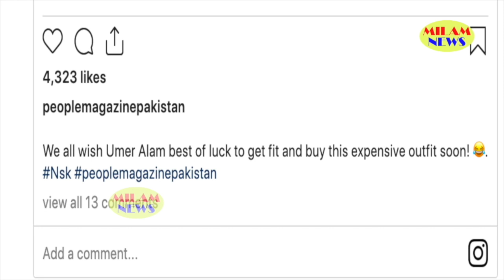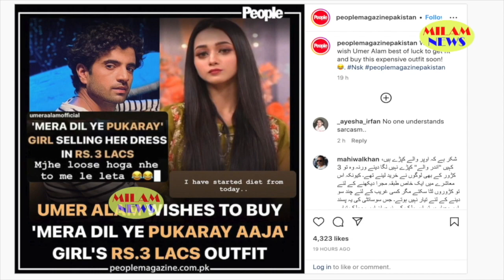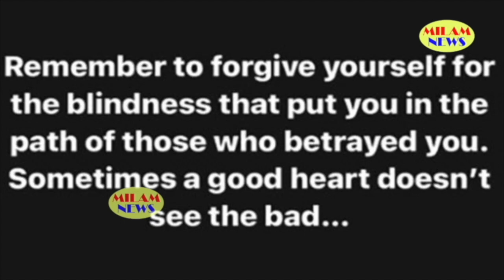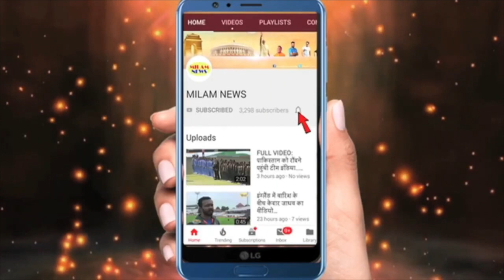शिवांगी जोशी की शादी ने कितने लोगों को बेहोश कर दिया, अचानक शादी करके सबको शॉक्ड कर दिया